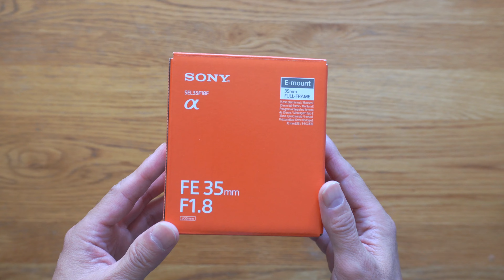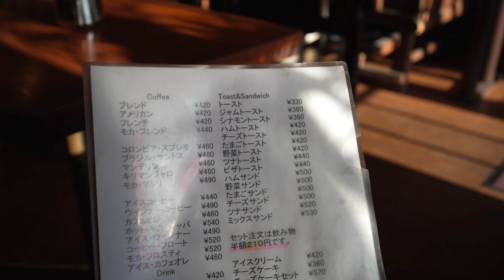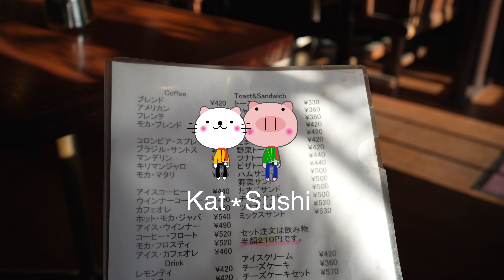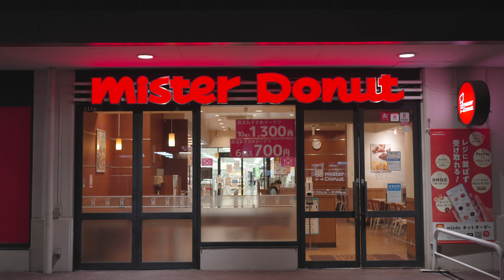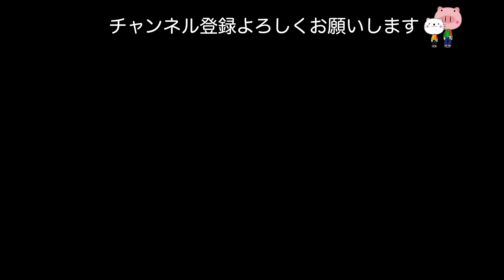SONY FE 35mm F1.8(SEL35F18F) を買い戻したので開封してVLOG / 茶トラだっこ成功 | カフェ＆ねこ散歩a7IV [4K vlog #170]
SONYのレンズ FE 34mm F1.8(SEL35F18F)を買いました。じつは去年a7Cと一緒に買ったけど、あまり使わず下取りに出して手放したのですが、さこそこ軽量コンパクトで写りがとてもよかったなということで再購入。さっさそくいつものVLOGを撮ってみました。動画だけでなく写真の作例も多めに入れてます。

🐈もくじ☕️
0:00 レンズ開封レビュー
2:56 喫茶店でアイスコーヒー
3:39 茶トラ（猫）
5:55 夜のカフェ
6:40 ドーナツ
7:17 夜の茶トラ（猫）の家訪問

 My Gear for this movie
📹SONY a7IV
📹FE 20mm F1.8 G
📹TAMRON 28-75mm F/2.8 G2
📹FE 28mm F2
📹FE 35mm F1.8
🎹ROLAND SP-404 MKII
🎹AKAI MPC One
🎹AKAI MPC STUDIO 2

※Amazonのアソシエイトとして本チャンネルは適格販売により収入を得ています。